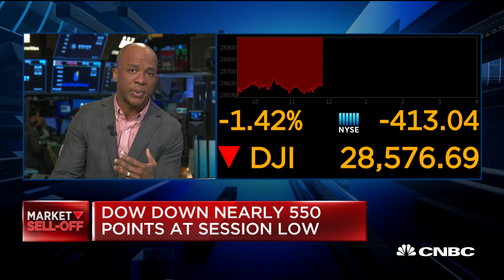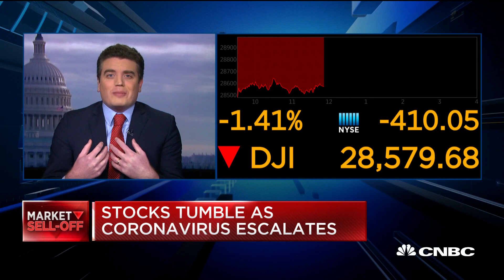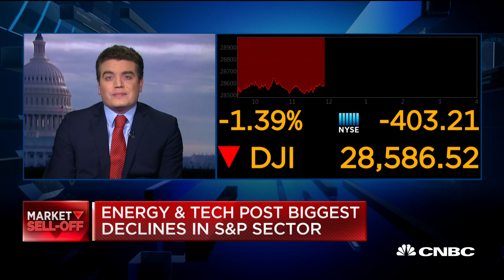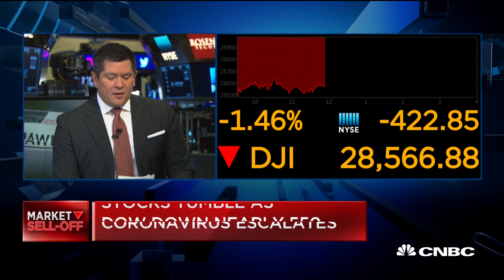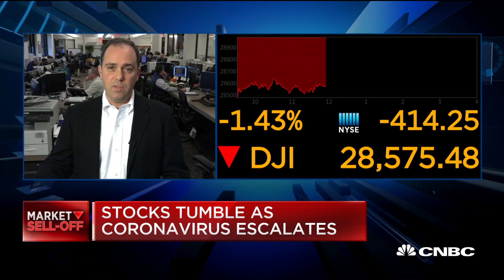How two experts expect coronavirus to affect the U.S. and Chinese economies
Kevin Caron of Washington Crossing Advisors and Chris Meekins of Raymond James join "Squawk Alley" to discuss the sell-off in the market amid coronavirus fears.

The deadly coronavirus, whose spread accelerated around the globe, is battering the stock market, and some U.S. companies are particularly vulnerable to the disease as their growth has been driven by Chinese consumers.

Wall Street analysts are issuing warnings about retailers, restaurants and hotels that have high revenue exposure to China as some of their businesses are forced to close after the death toll in the country climbed to at least 80.

Global brands Estee Lauder and Nike both generate 17% of their revenue from mainland China each year, Credit Suisse estimated based on the companies’ filings. The bank said if the coronavirus continues, both companies can see a 3% to 5% decrease in earnings per share next quarter.

Shares of Nike and Estee Lauder plunged 1.7% and 4%, respectively, on Monday as the broad market sold off on the deepening fears. Other apparel retailers with high China exposure include Coach and Kate Spade parent company Tapestry, Tommy Hilfiger, and Calvin Klein owner PVH and Vans parent VF.

The coronavirus’ impact on those retailers could be worse than the 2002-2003 outbreak of SARS, or severe acute respiratory syndrome, as many of them rely more on the Chinese consumers, according to Credit Suisse analyst Michael Binetti.

“China now a much bigger input to revs/EPS for global brands,” Binetti said. “The rate of retail sales growth in China slowed by about half during the peak of SARS.”

CNBC TV